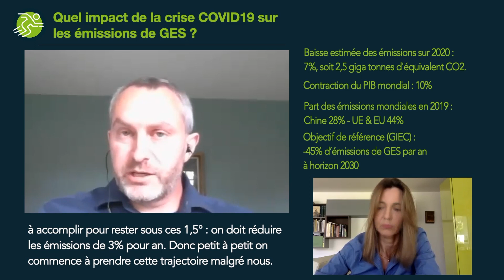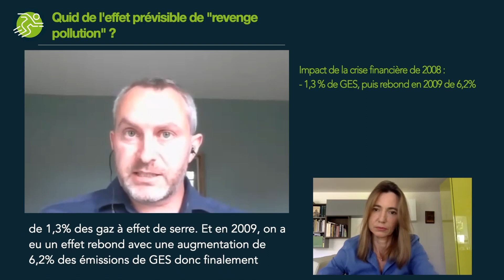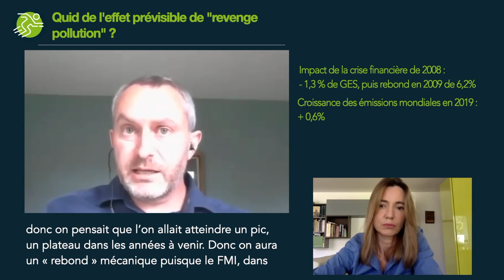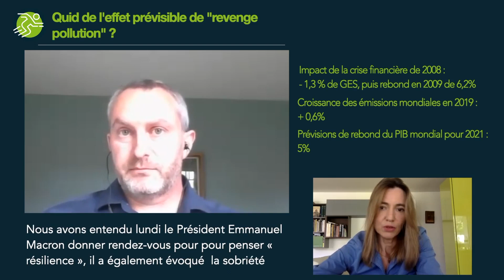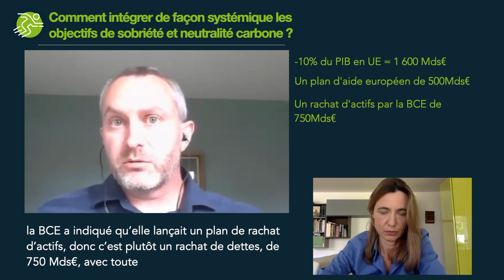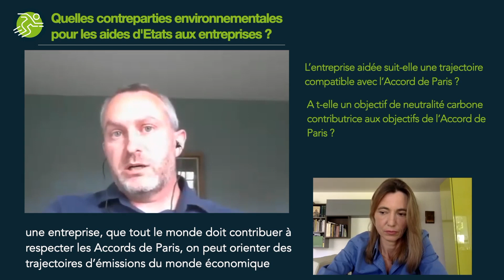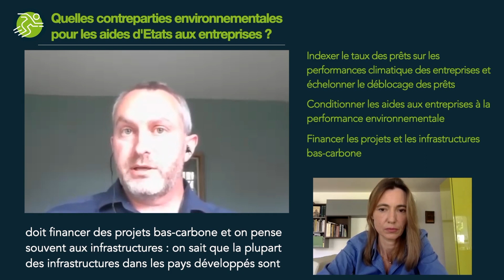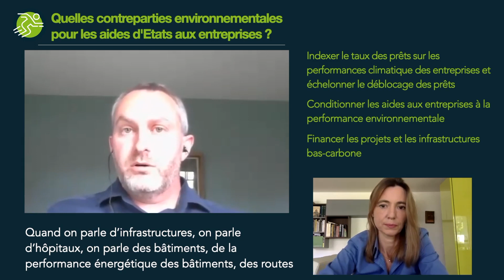Relance économique post COVID-19 : quelles contreparties pour le climat ?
Quelles contreparties peut-on espérer pour le climat lors de la reprise économique post COVID-19 ?

Gérald Maradan, directeur général d'EcoAct, répond aux questions de Vanessa Logerais de COP RUNNER dans cette interview sur l'après crise sanitaire. Plusieurs points sont abordés :
- Quel impact de la crise COVID-19 sur les émissions de gaz à effet de serre ? Comment impacte-t-elle les émissions comparée à d'autres crises mondiales ?
- Qu'est ce que la "revenge pollution" et quelles sont les prévisions d'émissions lors de la relance économique ?
- Comment intégrer de façon systémique les objectifs de sobriété et neutralité carbone ?
- Quelles contreparties environnementales pour les aides d'Etats aux entreprises ?